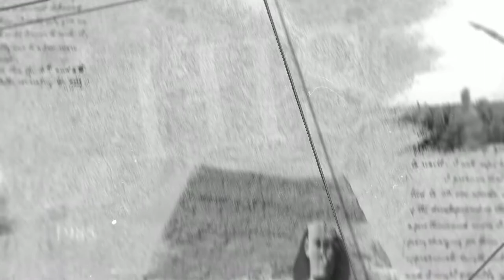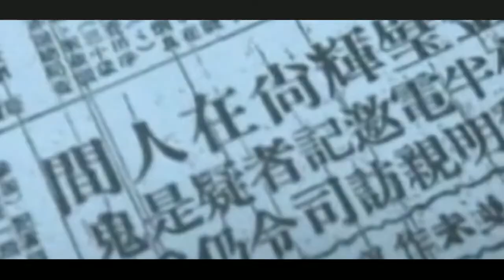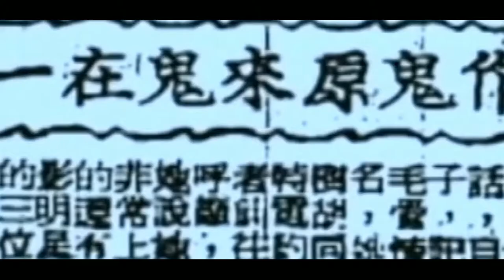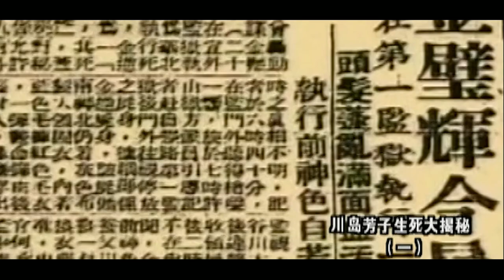冷歷史：川島芳子 清朝格格是怎麼變成日本間諜的